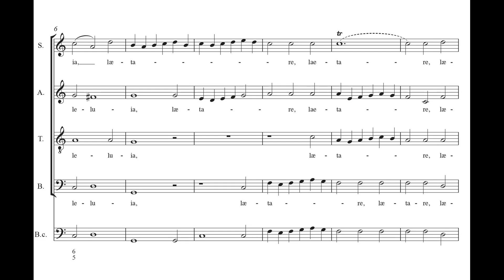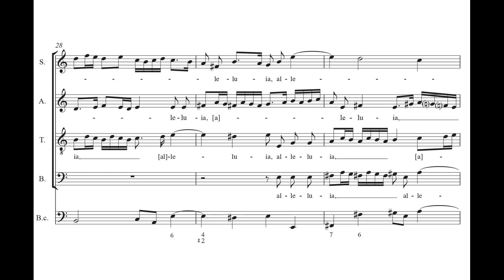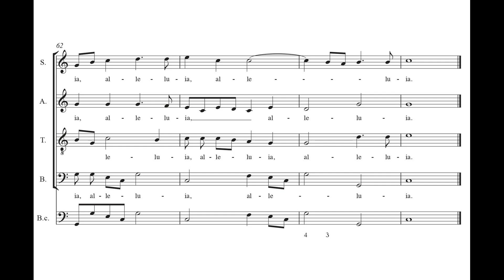Esteves, João Rodrigues (1701? - 1752) Regina Caeli